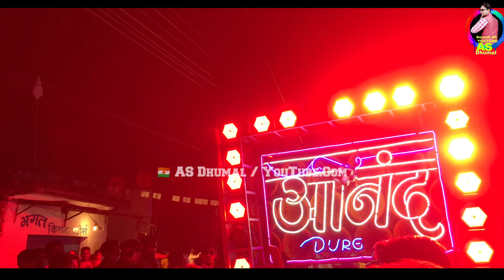anand dhumal nonstop । anand dhumal nonstop song । nonstop dhumal song । anand dhumal ।as dhumal